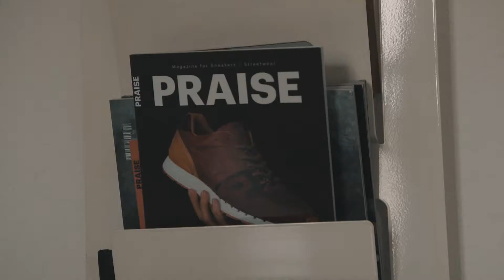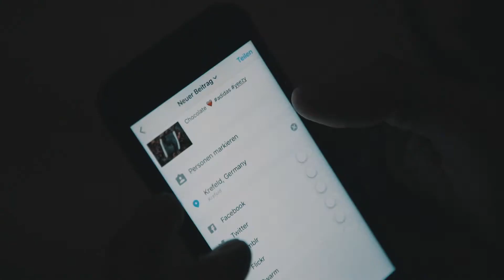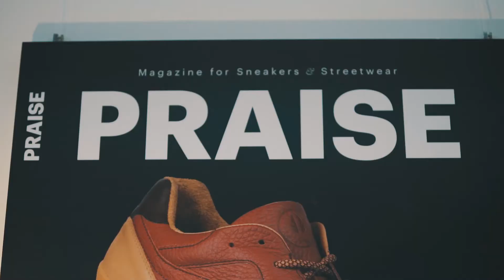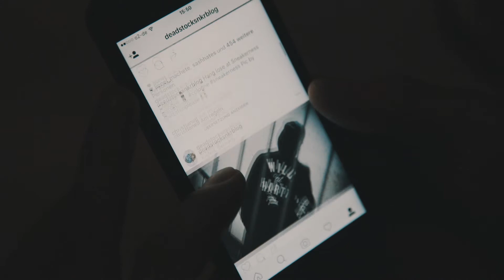Sneakerness Stories – Sneakerness Cologne 2016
Sneakerness
Cologne
X-Post
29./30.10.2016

With "Sneakerness Stories" we want to portray the different facets of Sneakerness with a series of interviews, where the protagonists show us their city from a unique perspective. These will come together in a full-length documentary at the end of the Sneakerness 2016 season.

For the fourth entry of the series we visited German sneaker blogger Christopher Blumenthal and handed him a camera to capture his visit to Sneakerness Cologne 2016.